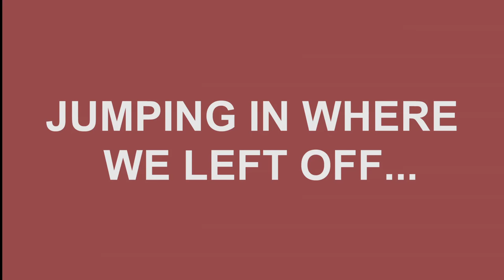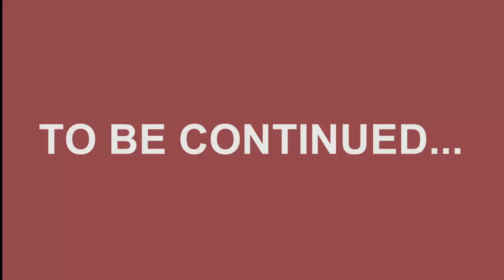The One with all the Gasps: Sims Challenge Part 4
Hey ya'll -- it's Geneva, and I'm not your average oddity.
In part 4 of the sims challenge I created, Lena's fate is sealed, and the first step of our challenge is finally complete! Who will be the father of our sim-to-be? Find out now!